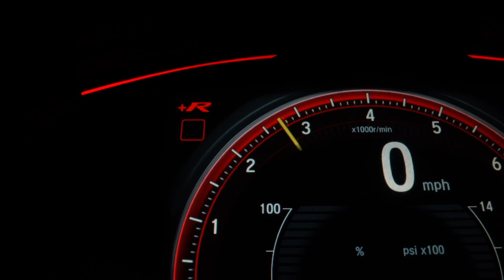EJ Quizon - Introduction